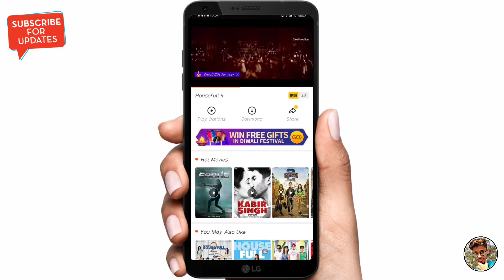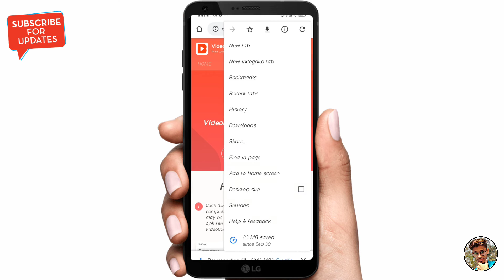Housefull 4 यहा से डाऊनलोड करे वो भी 1080p में 👌🔥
About this video-gyse aj mene apko house full4  movie download karne ka tarika bataya hai
I hope Aapko Ye video Bahut Pasand Aayegi.

【🌐 :~Social media~: 🌐】
◆Add me on Snapchat! Username:uveshmirza✔🔥😘
Hello everybody I'm uvesh mirza . And this is our channel Km Tricks . We share a lot of information about Mobile , Laptop , Apps and much more about technology.
                    ❣️ keep loveing❣️
                   ❣️keep sharing❣️

          【u】【v】【e】【s】【h】✔
          【m】【i】【r】【z】【a】✔
housefull 4 kaise downloaded kare,
housefull 4 kaise dekhe,
housefull 4 kaise downloaded hoga,
how to download housefull 4 movie,
housefull 4 movie ko downloaded kese kare,
Download house full 4,
हॉउसफुल मॉविए को कैसे डाउनलोड करे,
Uvesh mirza,
bala song movie,
housefull 4 movie,